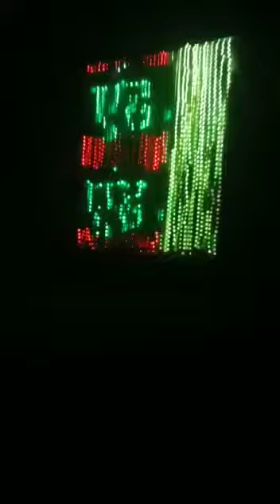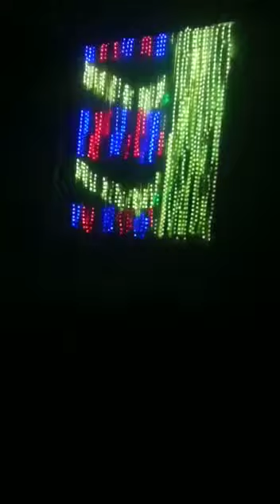shorts girl trendingvideo viral girls viralvideo YouTubeshort trending viralshort